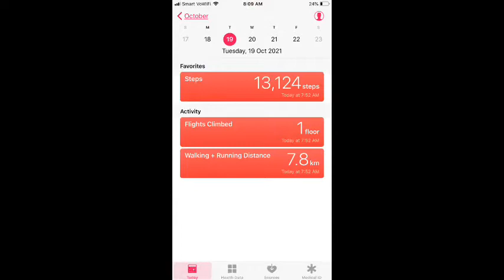Health is wealth(daily fitness).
Real life happening